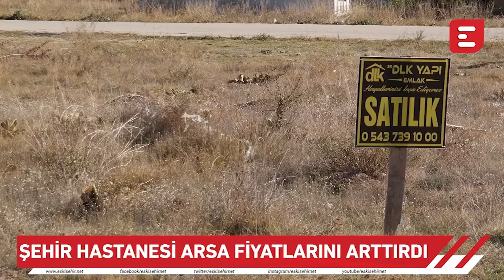Afife Nur Yıldız İle Haber Sekiz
Afife Nur Yıldız Haber Sekiz'de günün gelişmeleriyle saat 20:00'da.

Kesinlikle İzlemeniz gereken video albümlerimiz:

1998’den bu yana Eskişehir'in en çok ziyaret edilen sitesi olan Eskişehir NET, sosyal ağ yapısı ile, en popüler içerikleri size sunar.